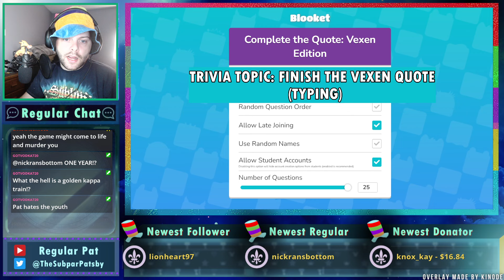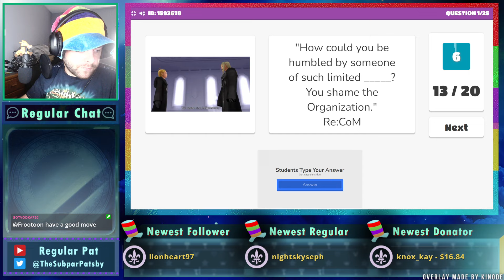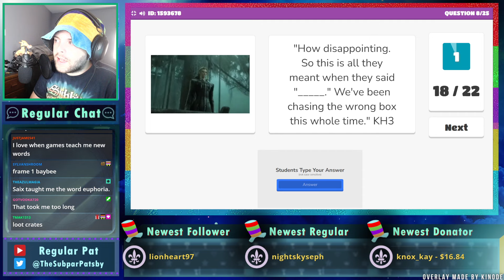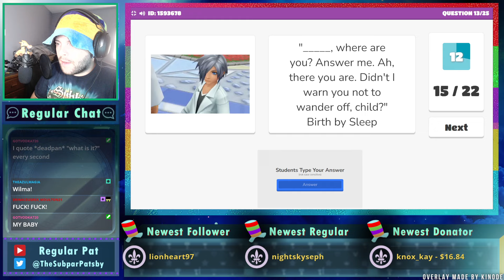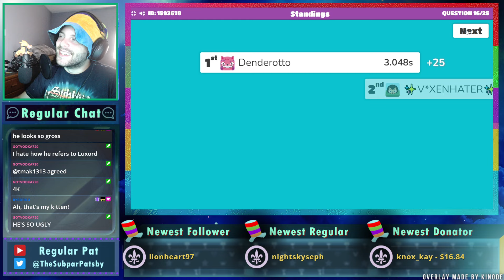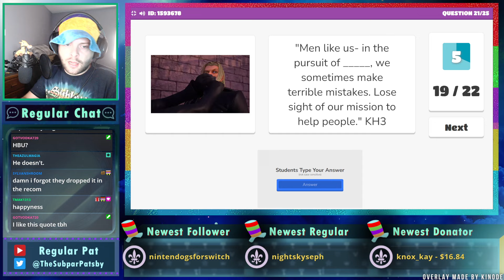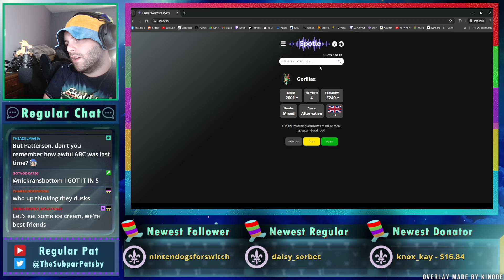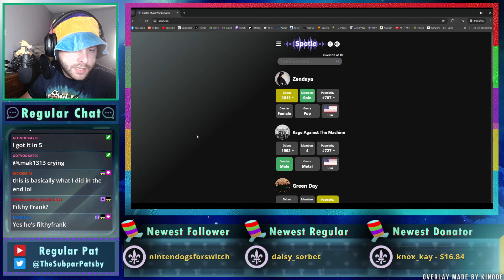Finish the Vexen Quote - Blooket - Regular Pat Stream